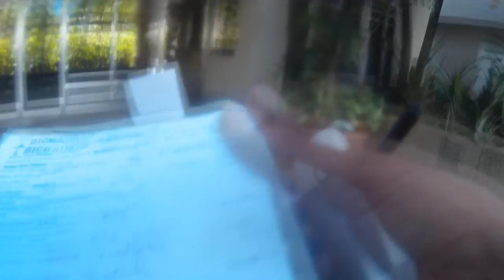Entregas del día y visitando a Hector EP2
continuo rodando entre semana y como se puede realizando entregas para @Bici_entrega, no solo eso también una visita rápida a Hector quien tiene su local de frutas. !! parada ciclista  de montalban

                                 ENTÉRATE AQUÍ

twitter; @MokobikersDF

8Ruedas:
Cicloviajeros